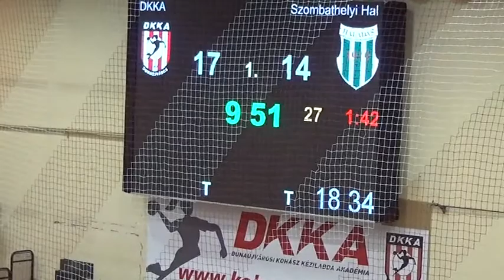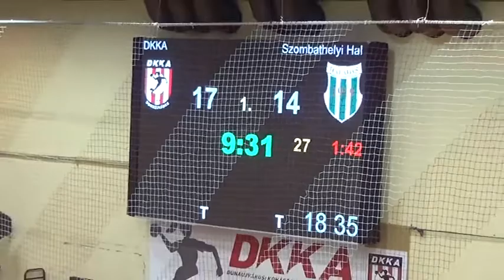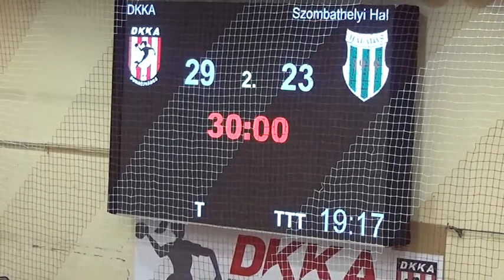NBI/B 10. forduló, Dunaújvárosi KKA U19 - Szombathelyi Haladás, 2018. 12. 01.